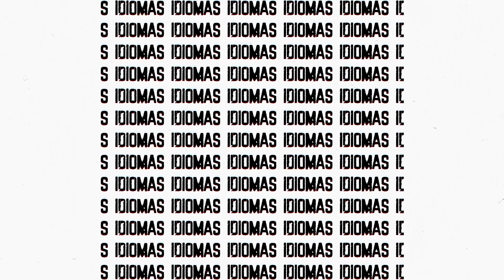🔥Cómo mejorar tu PRONUNCIACIÓN y Acento en Inglés | Smart Academia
!Hola! Hoy vamos vamos a ver cosas muy interesantes acerca de la pronunciación en Inglés 🤯 y además te vamos a dar algunos trucos que te ayudarán a sonar más como un nativo en Inglés. 🚀

►Linkedin: Smart Academia de Idiomas